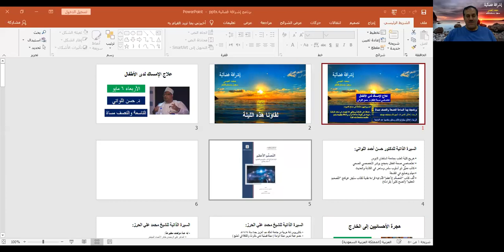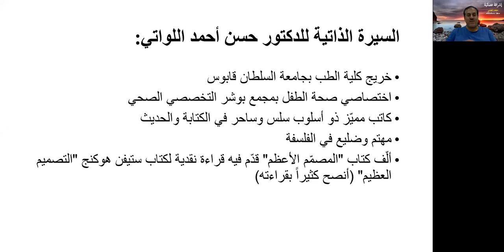علاج الإمساك لدى الأطفال - اختصاصي طب الأطفال د. حسن اللواتي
أحد لقاءات برنامجي "إشراقة فضائية" - الأربعاء 6 مايو 2020م